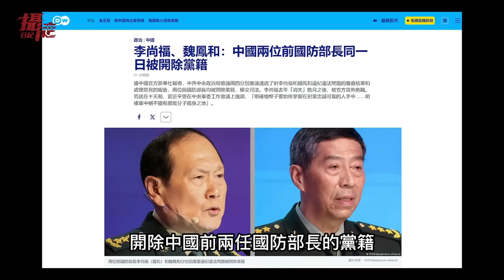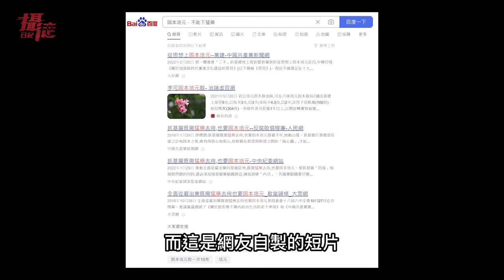急了！中國軍界大清洗，兩任國防部長被開除黨軍籍…連李強都禁言，中國統戰菲律賓…市長指紋與大陸特務一致